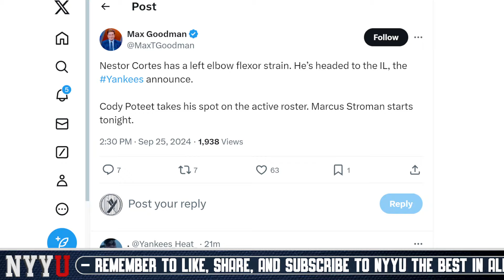Breaking News: Left Elbow Flexor Strain for Nestor Cortes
NYY UNDERGROUND The best in New York Yankees News, Rumors, and Entertainment

NYY UNDERGROUND welcomes you to an amazing community of Baseball fans who are passionate about the New York Yankees and Major League Baseball. We encourage everyone to join this amazing community!

Follow NYYU on Twitter and Instagram @NYYUNDERGROUND